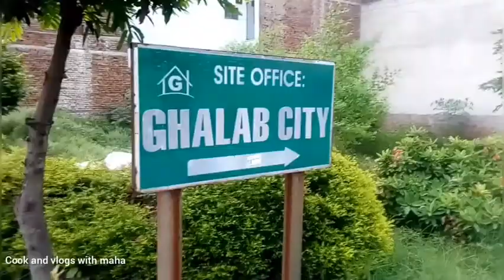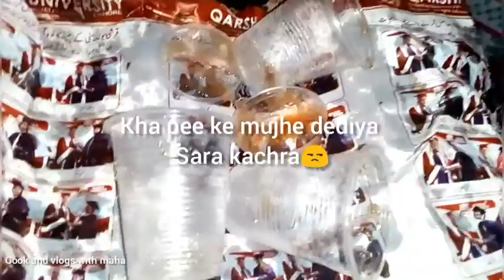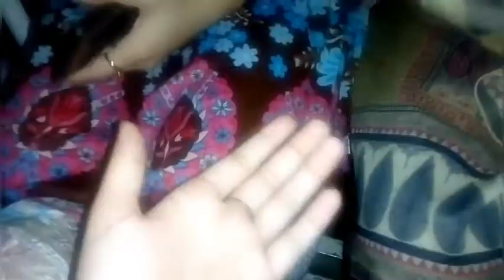A dayout (picnic) vlog with my girls/Best road trip Ever/cook and vlogs with maha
A.o.a gyz
This is my first road trip with my friends ...I hope u gyz will enjoy this vlog..Thank you🌸🌸